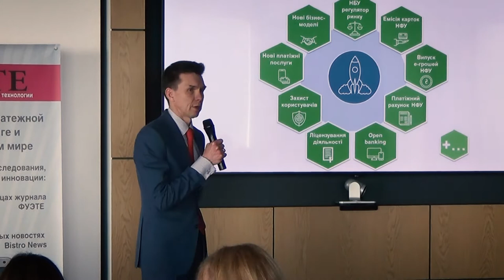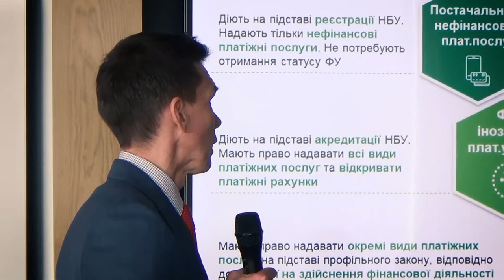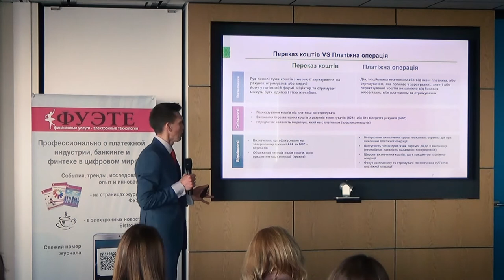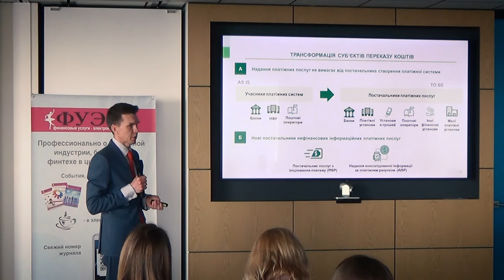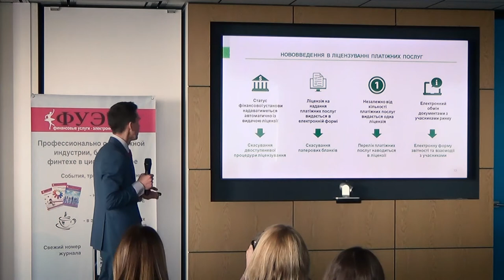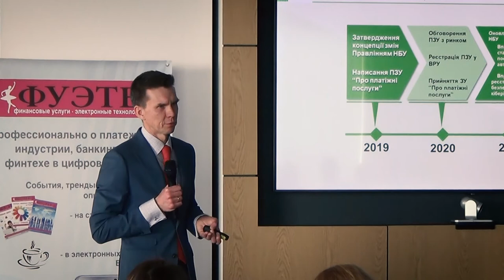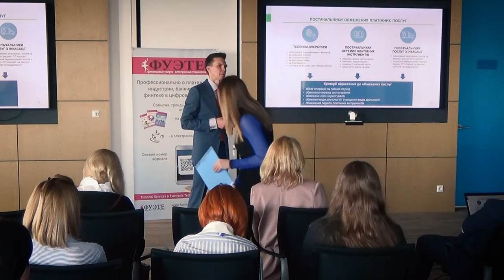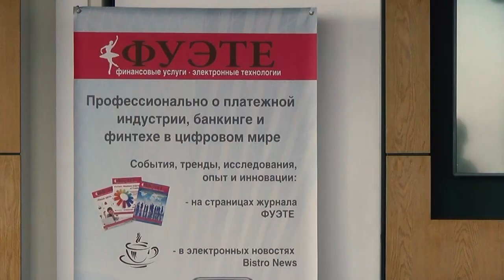OpenEcoPay2020: Олексій Шабан (НБУ) про зміни в регулюванні платіжного ринку України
"Концептуальні зміни в регулюванні українського платіжного ринку",
виступ директора департаменту платіжних систем та інноваційного розвитку НБУ. 11 березня 2020 року